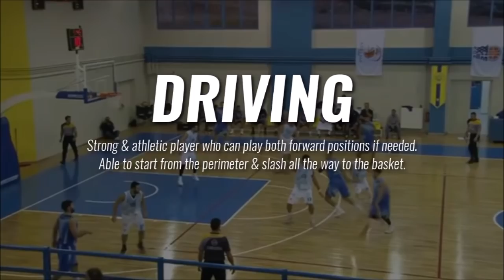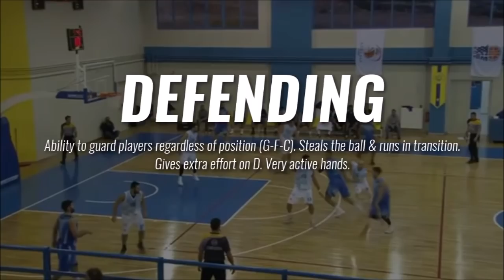Giannis Molfetas scouting report 2017